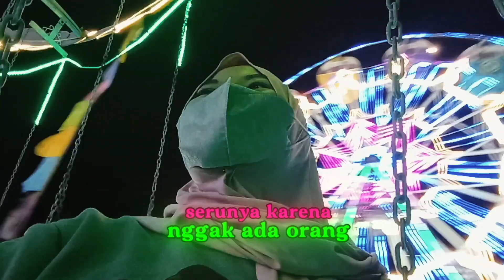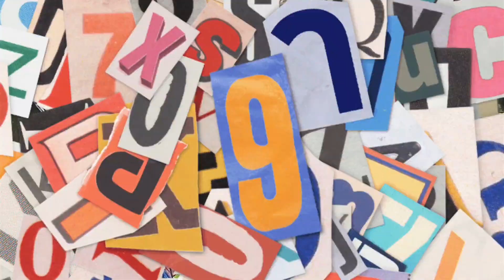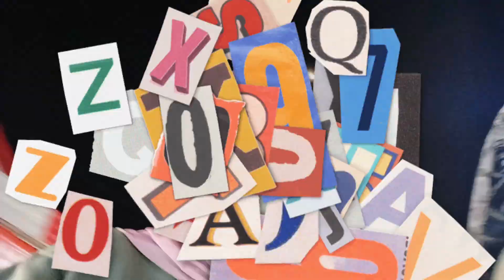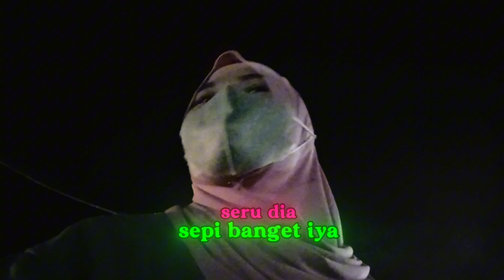PUSING BANGET!!! NAIK KURSI TERBANG DI PASAR MALAM MERJOSARI!